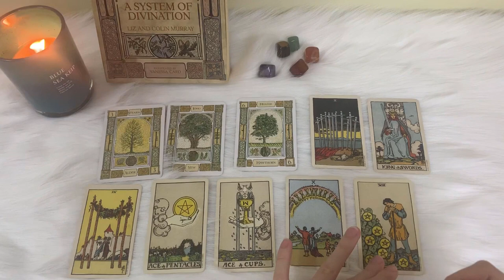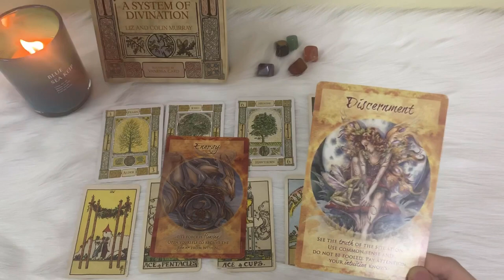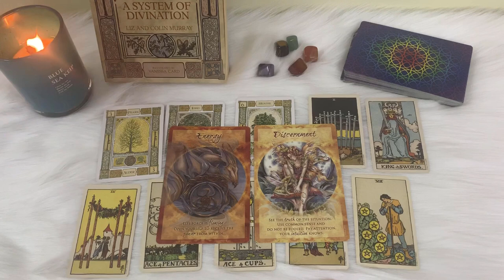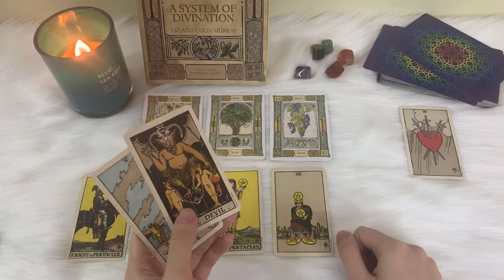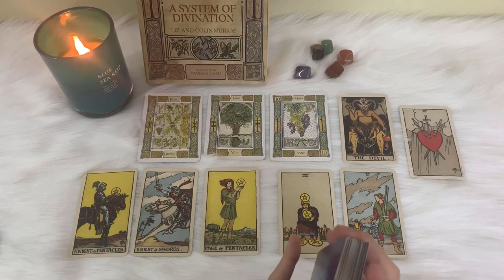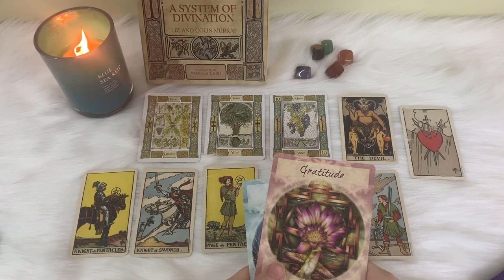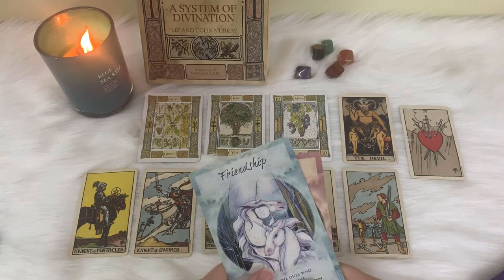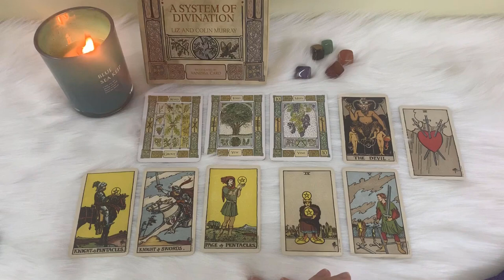TỔNG QUAN 2020 SƯ TỬ - Khởi đầu mới đang đến gần?